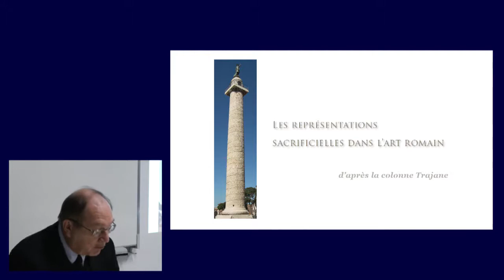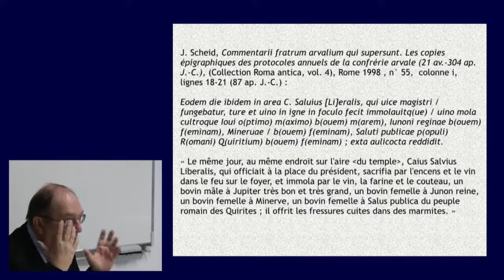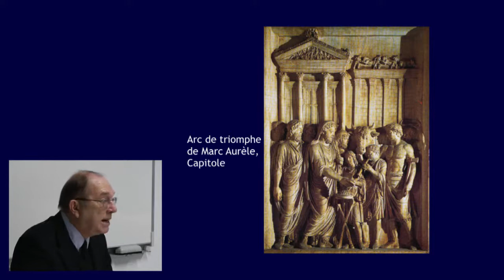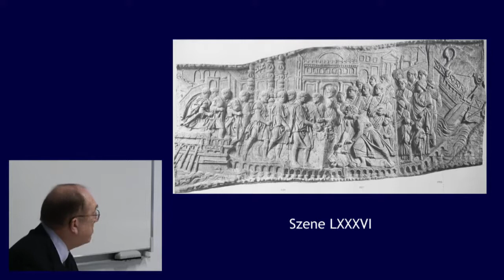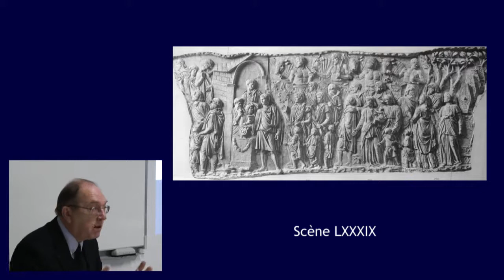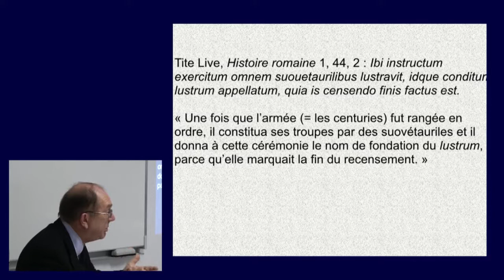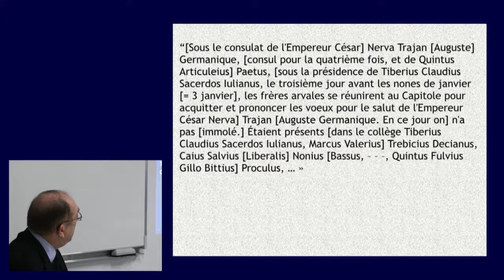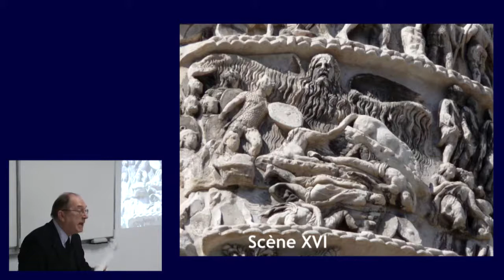Conférence de John Scheid - Représentations sacrificielles d'après la colonne Trajane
Conférence de John Scheid:
Les représentations sacrificielles dans l'art romain d'après la colonne Trajane.
Axe Patrimoies
Vidéo réalisée par le service Pl@tinium de l'UPVD